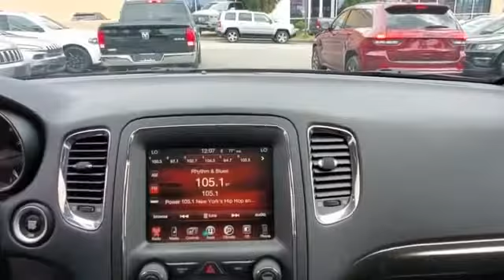Used 2017 Dodge Durango SXT 1C4RDJAG0HC937468 Westbury, Queens, Brooklyn, NYC, Long Island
2017 Dodge Durango SXT 1C4RDJAG0HC937468 Video

This 2017 Dodge Durango SXT 1C4RDJAG0HC937468 is full of phenomenal features such as: